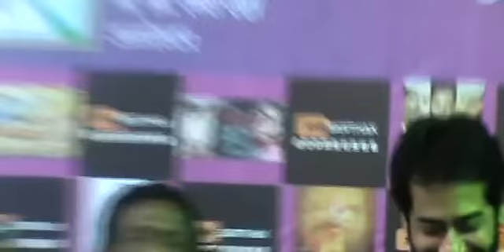nscc sport cinestar gauri film ranjan fem